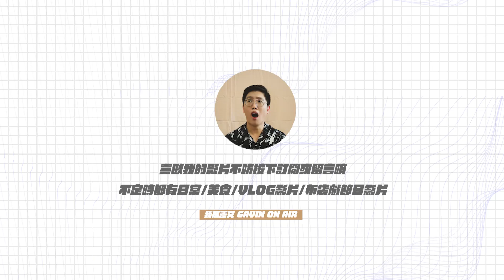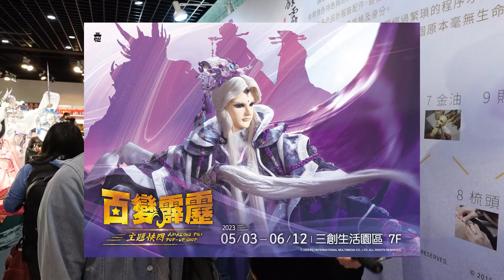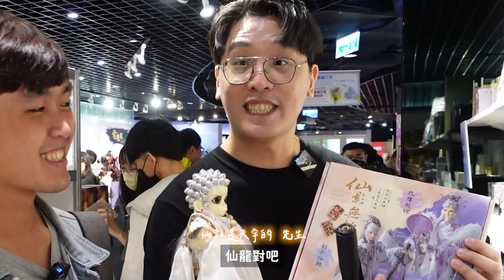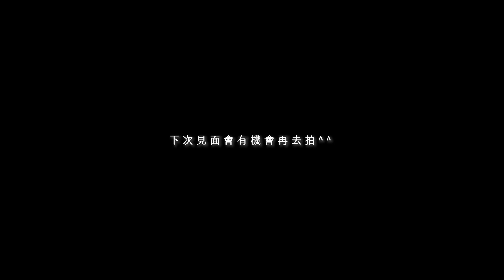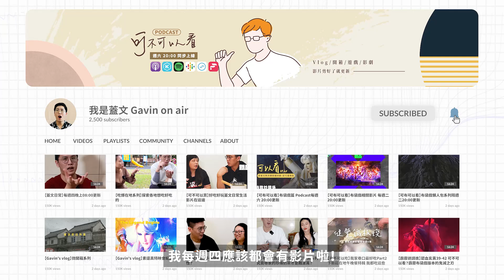【蓋文Time】百變霹靂台北三創布袋戲快閃店｜逛展逛到 @Timxuan 創作才子人設崩毀中｜蓋文日常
特別感謝 池野提供照片給我使用
大家記得去看
下週二還會上江湖同道演唱會唷！！
想看那些沒剪的片段就快來成為牛頭大軍吧你各位

《Time code在這邊》
00:00 【預告】現在觀眾很幸福
00:25 【開場】這次有亭軒啦
01:35 【展出】百變群俠-素還真、一頁書、倦收天、劍風雲、天跡
03:11 【商品】辣些商品跟我的小時候
05:03 【展覽】百變霹靂主題快閃見面會
07:18 【結尾】記得讚定分
07:39 【彩蛋】今天很嗆是吧

錄音設備：RODE Wireless GO II 微型無線麥克風-黑
攝影設備：iphone14 pro、ZV-1

剪輯：Gavin
後製：Gavin
攝影：Ati
演出：Gavin